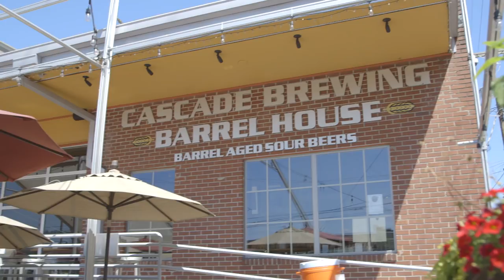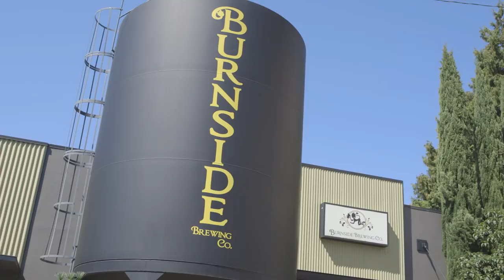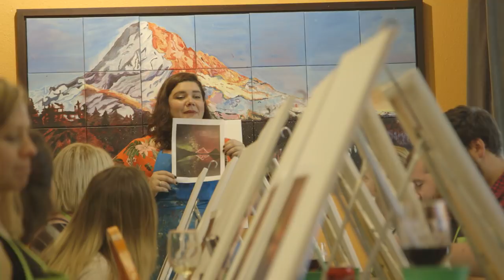1 Girl 3 Dates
Undateable in LA, and unwiling to even consider the possibility that maybe it’s me, I figure: I must be dateable somewhere in America and I’m gonna find that city!

MUSIC
Face Pimples_MainMix
Licensed via Warner Chappell Production Music Inc.
Blocked Nose_MainMix
Chalk Stones_MainMix
Blue Sky Bruise_MainMix
Chronic Groover_MainMix
Itchy Skin_MainMix
Questioning Curiosity_Full
Eccentric Lifestyle_Full
Don't Give a Damn_Full Mix

STILLS
Greetings from Portland, Oregon, the City of Roses
Found Image Holdings Inc/Getty Images
USA Map
young84/Getty Images

Portland Aerial Downtown
benlynn/Getty Images
Suspension Bridge Portland Oregon
4kodiak/Getty Images
Portland cityscape overlooking Willamette river
PetroglyphFilms/Getty Images
WS, AERIAL Downtown, Portland, Oregon, USA
Aerial HD Stock LLC/Getty Images